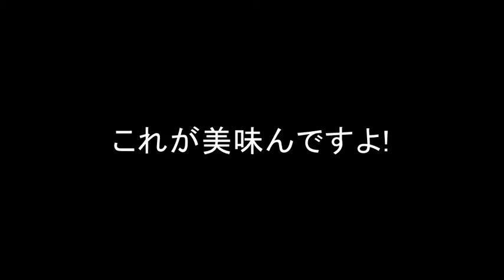特別な上喜元 純米大吟醸 be after -濱田屋店主の これがうまいんですよ！-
濱田屋店主の　これがうまいんですよ!
シリーズ　濱田屋店主が、「これはうまい!」と感激したものを独断と偏見でご紹介するコーナーです。

店主が一年以上かけて編纂した全国酒蔵ブックマークを無料配布中こちらをクリック